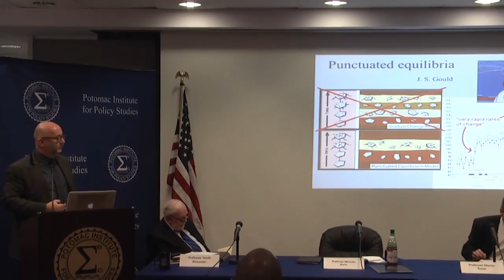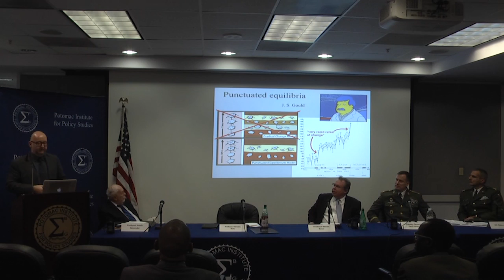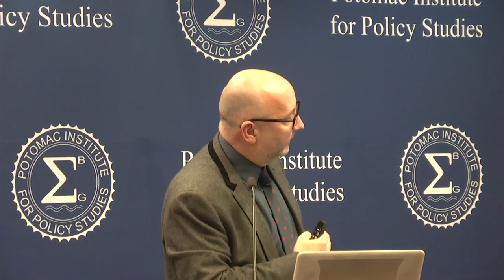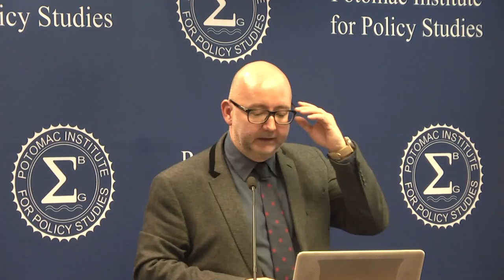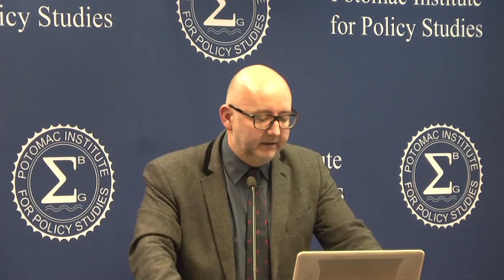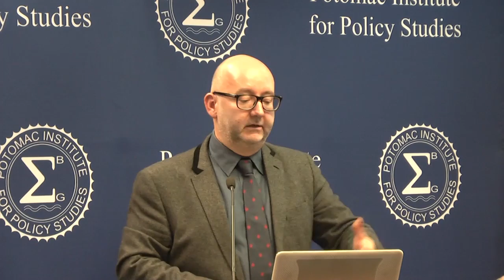Punctuated Equilibria Paradigm and Security in the Modern World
Since the 1970s, the theories of punctuated equilibria and multiplier effect have been gaining importance and significance, including to militaries around the world. Developed versions adapted to complex societies may be considered one of the most promising and strategic avenues of research in social sciences. These two theoretical tools offer a way to anticipate major events and conflicts that may come into being and that better knowledge of the universal processes and laws governing any complex society is of critical importance for the 21st century.

A panel of experts will discuss punctuated equilibria theory in specific contexts based on their own professional experience.